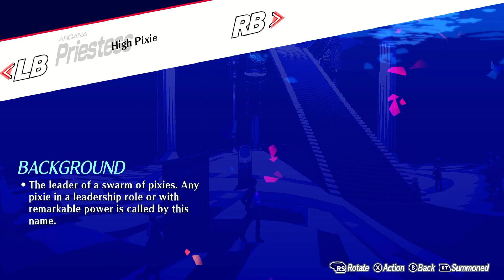YOU AND ME ARE SAME, YES?! | Persona 3 Reload - Part 21